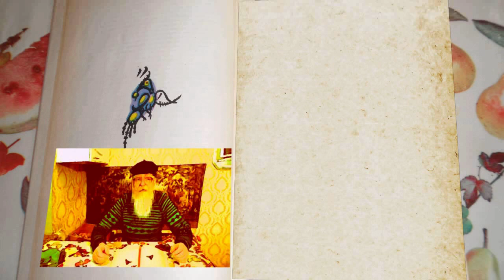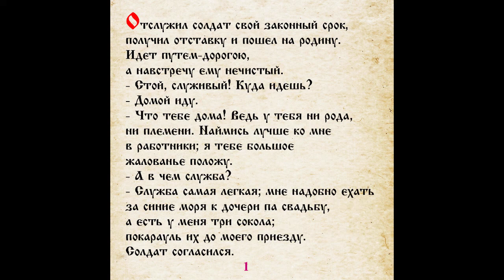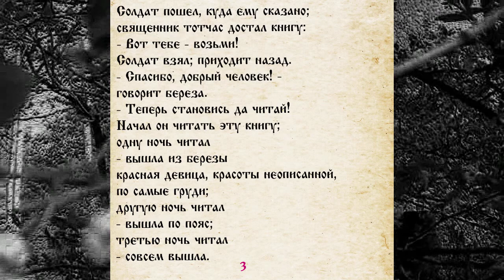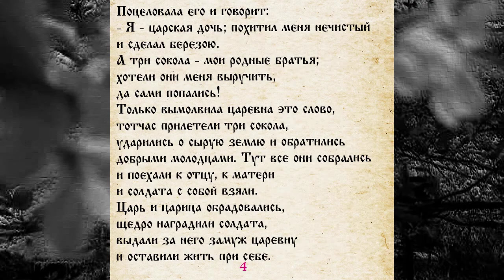СКАЗКА 067 БЕРЕЗА И ТРИ СОКОЛА - САМИ ЧИТАЕМ